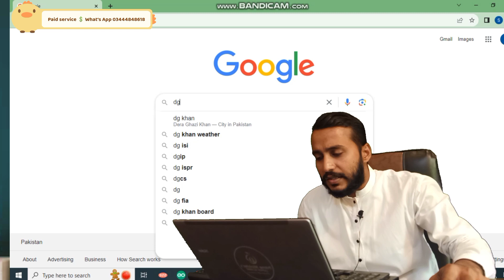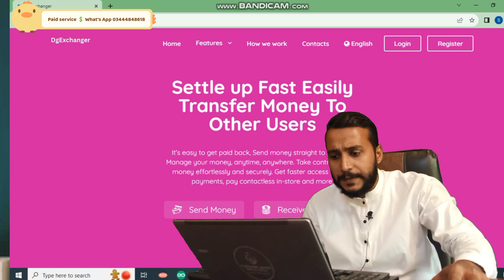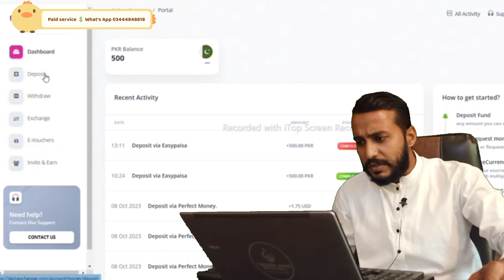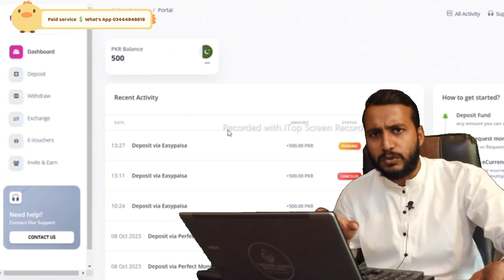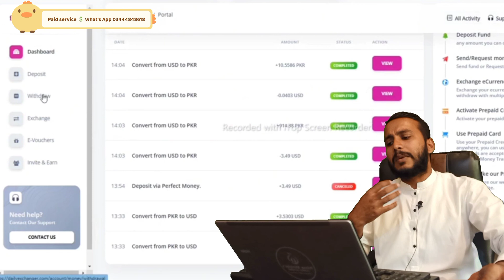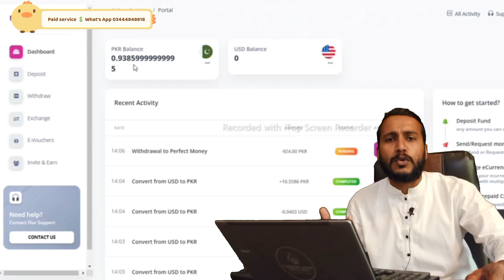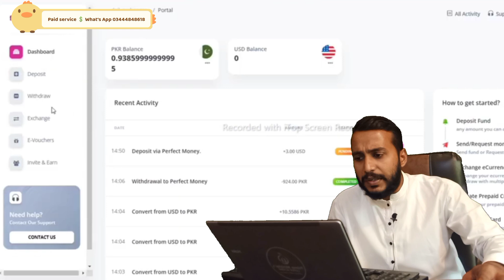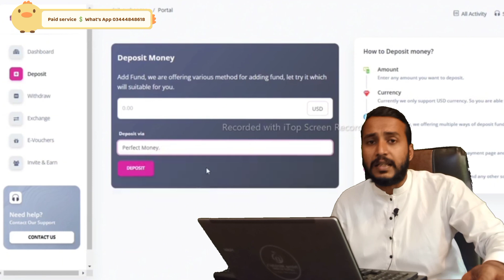How to buy perfect money via jazz cash and easypaisa in Pakistan | Perfect Money Se Withdrawal Kare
How To Deposit in Perfect Money From Easypaisa Jazz Cash | Perfect Money Se Withdrwal Kaise Kare

Assalam Alaikum well com to earn with ms ,In this video I will tell you how to deposit into Perfect Money from your jazzCash  EasyPaisa account, and how to withdraw from jazzCash and EasyPaisa bank account from Perfect Money. The video is going to be very interesting, so I request you to watch this video completely and if you are the first time on my channel Earn With MS, then subscribe to the channel and click on the bell notification. Have to do so that in the future you will get such informative videos on your phone.

Querise Solved.
Perfect money
How to deposit in perfect money from easypaisa jazz cash
Perfect money se withdrwal kaise karin
How to deposit in perfect money in pakistan
How to deposit in perfect money
How to deposit in perfect money from easypaisa
How to deposit in perfect money from jazzcash
How to deposit in perfect money from bank wire